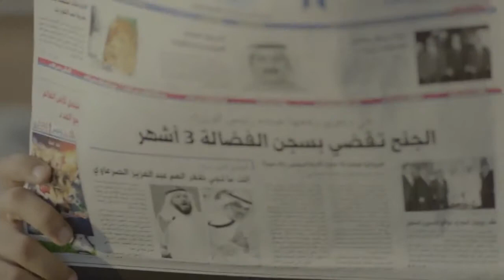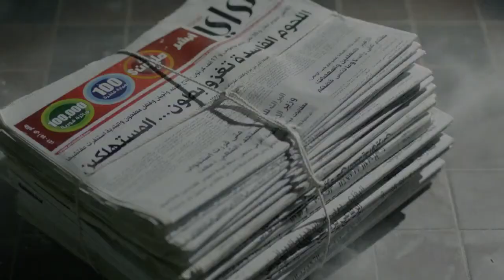Director of Photography for Ad. الأعلان الأول للمرشح عبدالله الاحمد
Director of Photography for Abdullah Al Ahmed election video.